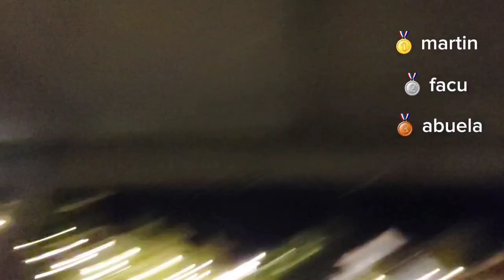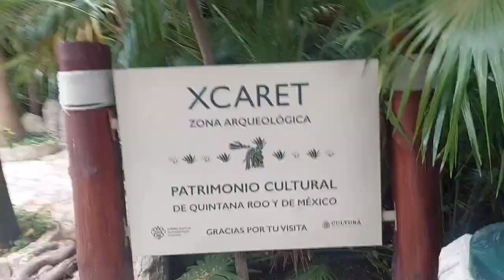Vlog México 2024